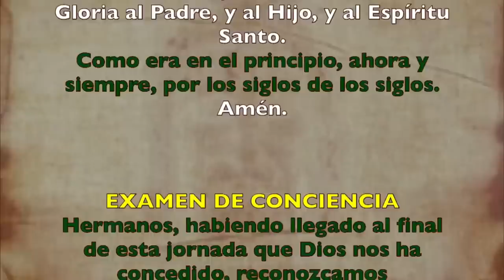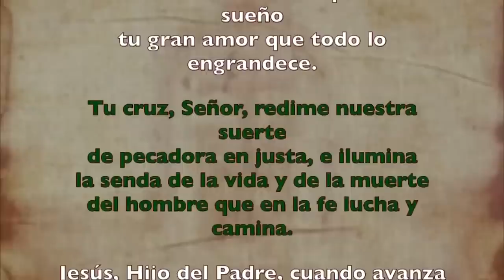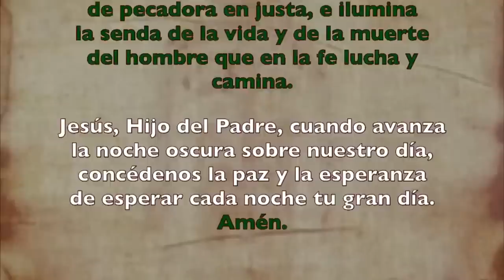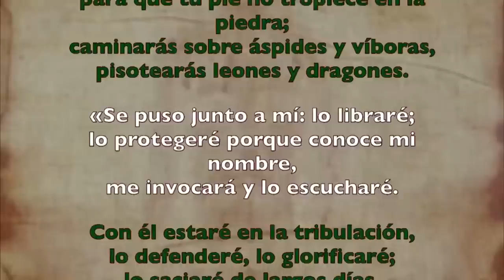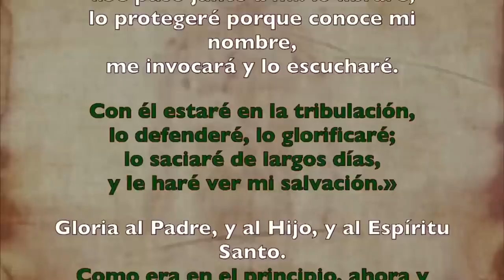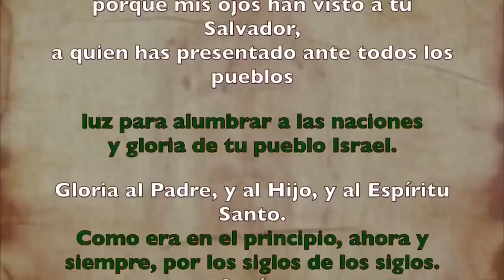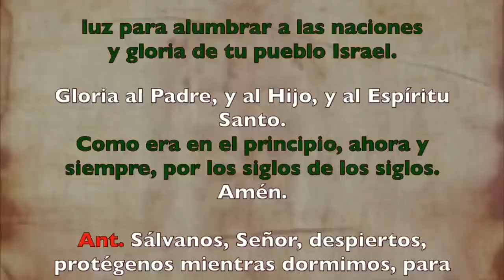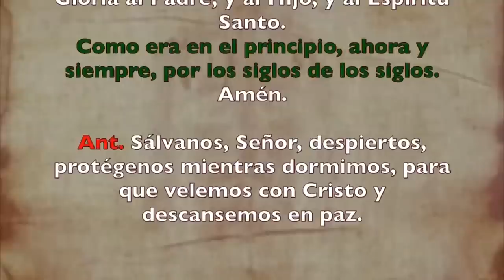Oración de la noche (Completas), DOMINGO 23 DE JULIO 2023 I XVI del Tiempo Ordinario